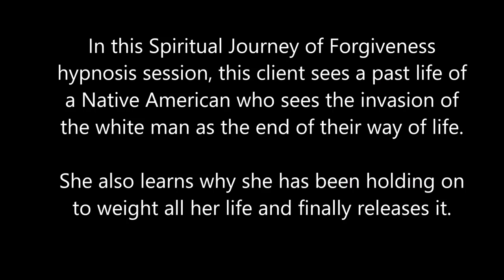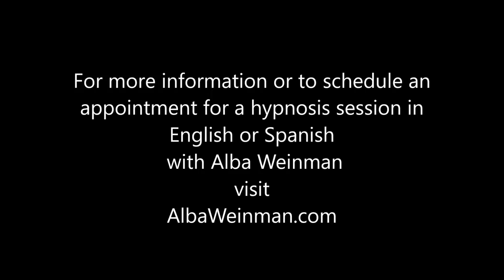226 Alba Weinman - Connection to Ancestors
In this Spiritual Journey of Forgiveness hypnosis session, this client sees a past life of a Native American who sees the invasion of the white man as the end of their way of life.  She also learns why she has been holding on to weight all her life and finally releases it.